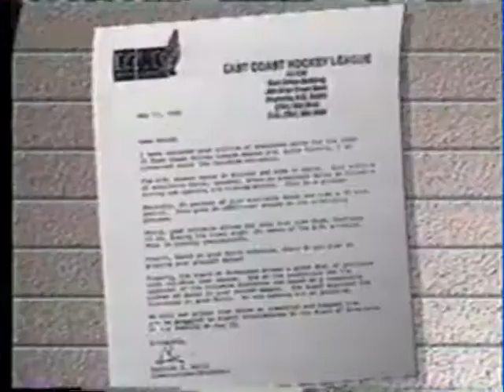Columbus Chill best new addition to columbus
Columbus Monthly names Columbus Chill best new addition to Columbus.